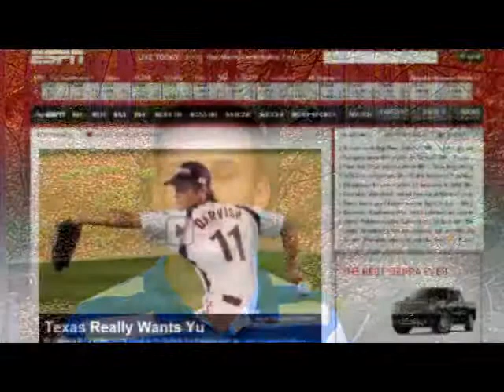Rob Booth Keystone College Alumni Video.flv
Keystone College alumni, Rob Booth, shares his Keystone College story and talks about his work at ESPN.